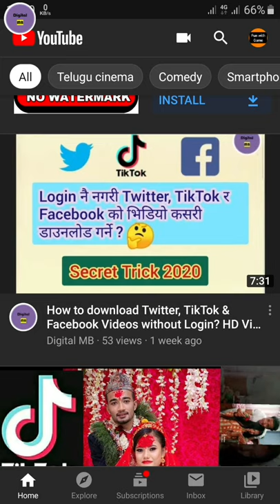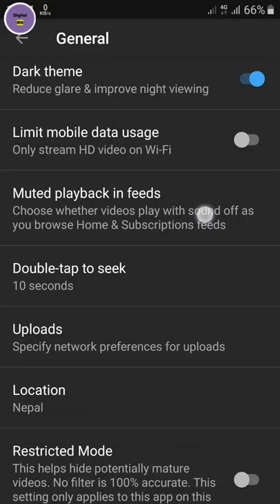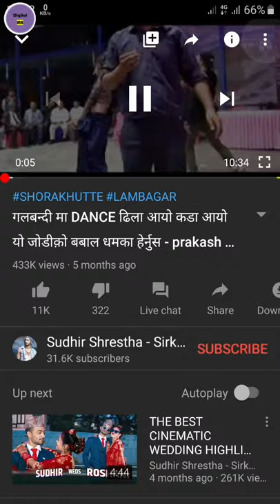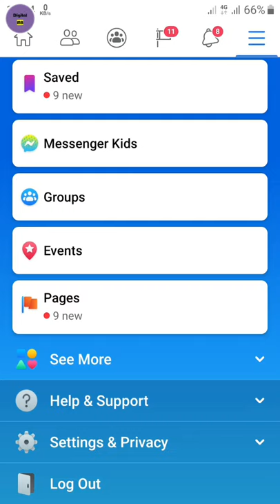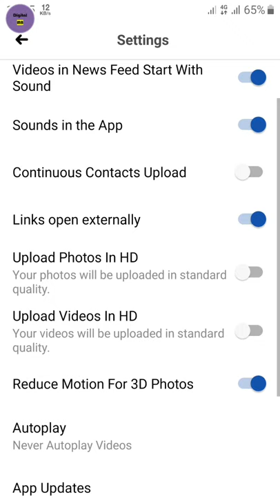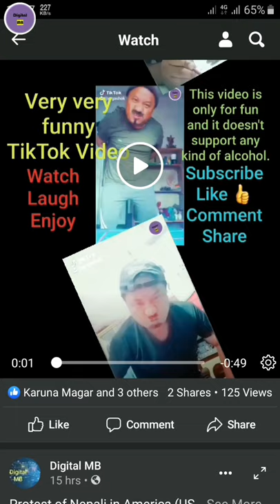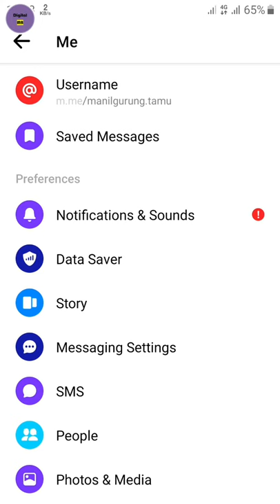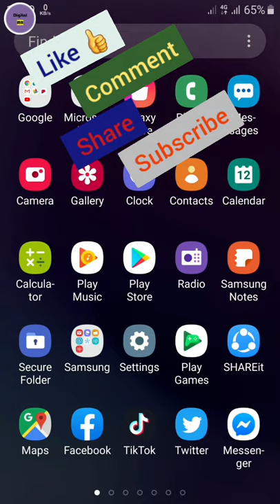How to save Mobile Data | Part 2 | Save data from YouTube,Facebook & Messenger | 2020 | Digital MB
About this Video:
Hello Saathiharu! Namaste. Yo video mobile-friendly bhayeko le yasko sabai bhaag dekhina ko laagi full screen maa hernu holaa. Aaja ko yas video maa maile tapaai haru laai YouTube, Facebook ra Messenger baata mobile data kasari save garna sakinchha bhanera dekhaayeko ra sikaayeko chhu. Malaai aashaa chha, tapaaiharu laai yo video awasya man parne chha. Yaa baata siknu bhayeko kuraa aru saathiharu laai pani share garnu holaa taaki waahaa haru laai pani phaaidaa pugos. Tapaai haruko sadhai shubha hos. Dhanyabaad.

Screen Recorder App:
AZ Screen Recorder - Video Recorder, Livestream

Similar titles related to this video:

1. how to use less mobile data
2. mobile data kasari save garne
3. mobile data save kaise kare
4. how to save mobile data on android
5. how to save mobile data in Samsung
6. how to save mobile data in mi phone
7. how to save mobile data on huawei
8. how to save mobile data in redmi
9. How to save Internet data